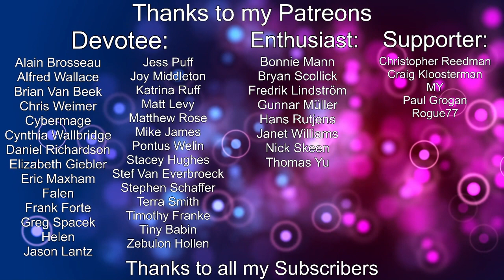Baldur's Gate 3 - Ep 25: First Kiss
Join my new VOD series as we dive into Baldur's Gate 3 by Larian Studios. I have not played before so no spoilers. I am open to tips on play but this is an on-going series that I'll try to have new releases as much as possible. Welcome to D&D digital.